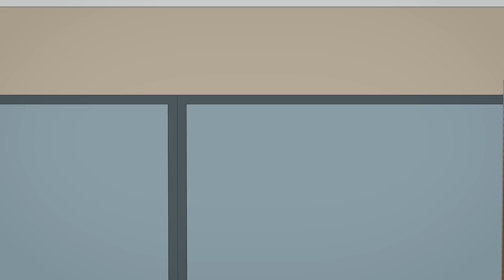2 House Horror Stories Animated || Scary Stories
2 House Horror Stories Animated || Scary Stories

If you have personal true story of yours, please send it through :

CREDITS

Myuu